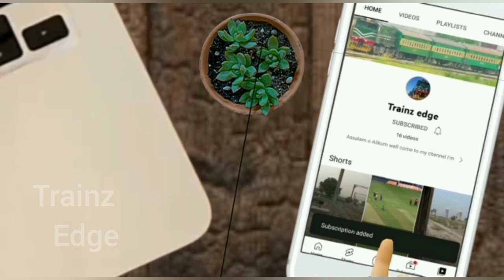Traveling Shorkot to Lahore With Ravi Express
Ravi Express Travel To Shorkot to Lahore vie Nankana Shab . Kamaleya .  Jarawala each More station This is long Route or Lahore to Shorkot This Train is private because reason Small station stopped
This train is 6 coaches available
Time table is 3 am to 10 pm
shorkot railway station